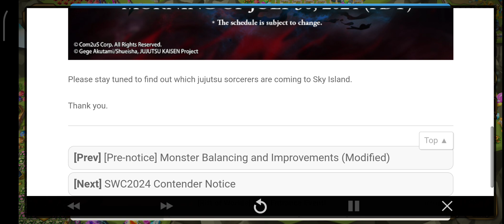⭐🤞[Info] Summoners War Collaboration Advanced Notice🤞⭐ - Summoners War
Selasa 23rd July 2024, Pukul 11:38pm (TST)
Minggu 28th July 2024, Pukul 5:50am PST
Senin 29th July  2024, Pukul 6:59pm PDT

✨「DOMAIN EXPANSION」✨
An adventure is set to begin for Summoners of Summoners War and Jujutsu Sorcerers of Jujutsu Kaisen!

[Summoners War X Jujutsu Kaisen] collaboration will go live on Jul. 30th, 2024.